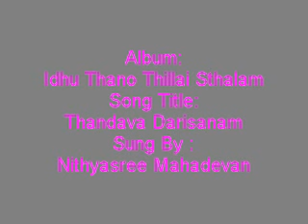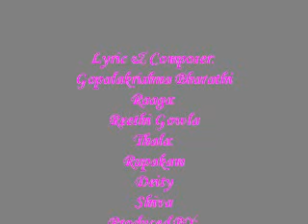Thandava Darisanam - Idhu Thano Thillai Sthalam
Album:
Idhu Thano Thillai Sthalam
Song Title:
Thandava Darisanam
Sung By :
Nithyasree Mahadevan
Lyric & Composer:
Gopalakrishna Bharathi
Raaga:
Reethi Gowla
Thala:
Rupakam
Deity
Shiva
Produced BY:
The Indian Record Mfg Co.Ltd
Year:
1998